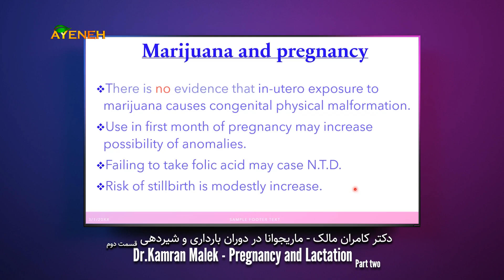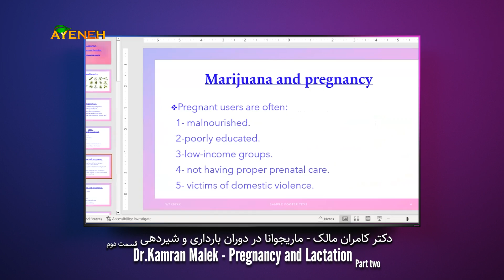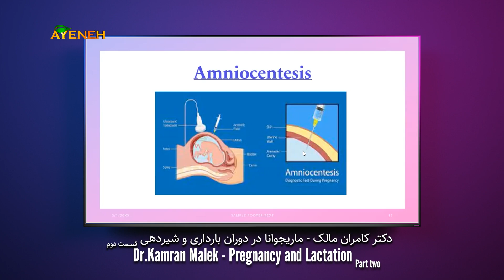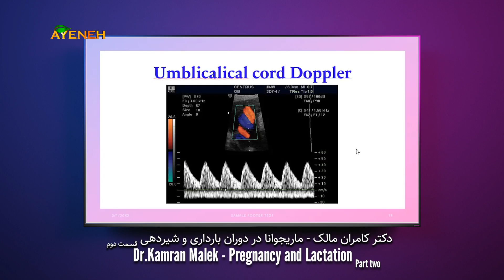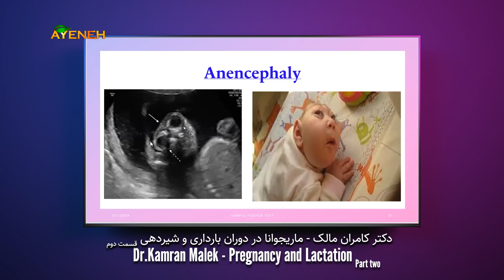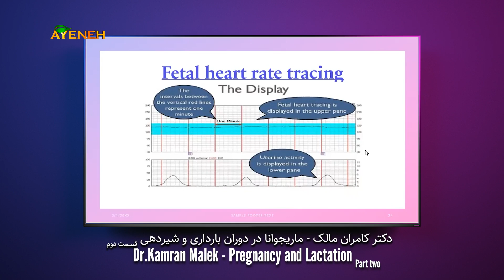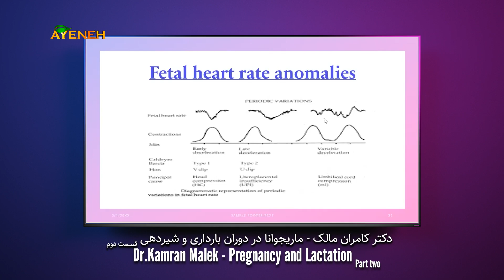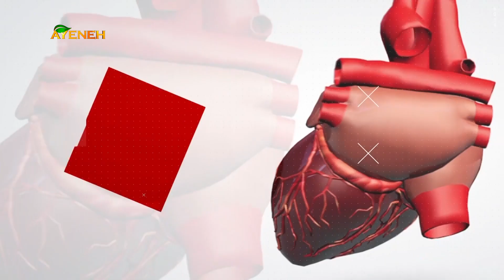جام و جان ، دکتر محمد نواب استاد بخش قلب دانشگاه یو سی ال ای - جمعه ۱۲ جولای ۲۰۲۴ - بنیاد آینه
برنامه جام و جان ، دکتر محمد نواب استاد بخش قلب دانشگاه یو سی ال ای ، مهمان دکتر محمد باقر باقری پژوهشگر تفکر نقادانه - جمعه ۱۲ جولای ۲۰۲۴ ساعت ۱۰ صبح به وقت لس آنجلس - بنیاد آینه
موضوع برنامه ماریجوانا در دوران بارداری و شیر دهی